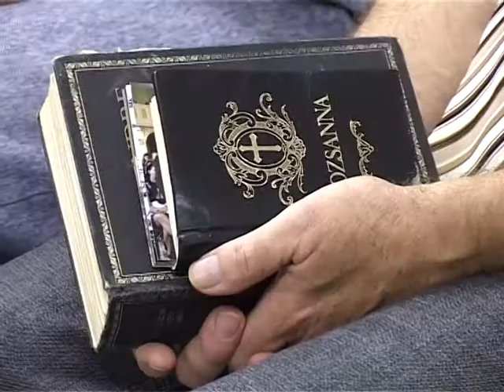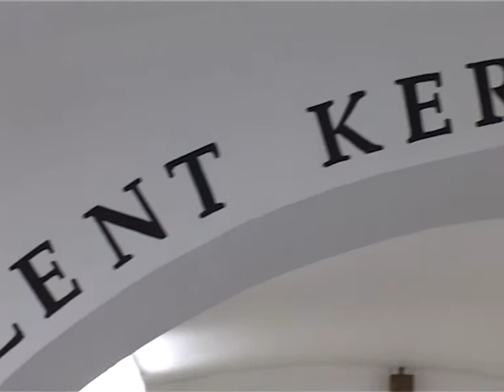Börtönkápolna Fehérváron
Felszentelték a székesfehérvári börtön újonnan kialakított kápolnáját. Az imaház a fogvatartottak munkájának eredménye, mindent ugyanis ők végeztek el az egykori számítógépes teremben. A néhány hét alatt elkészült ökumenikus kápolnát a katolikus, a református, az evangélikus és a zsidó vallás szertartási rendje szerint, ünnepélyes keretek között szentelték fel az egyház képviselői.